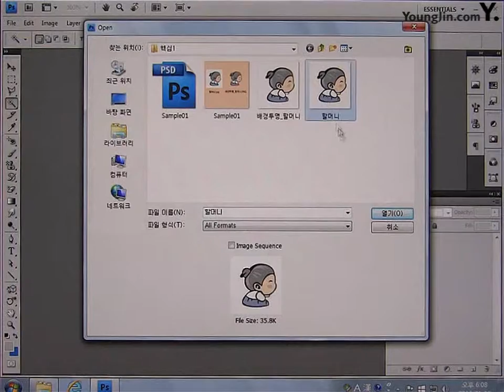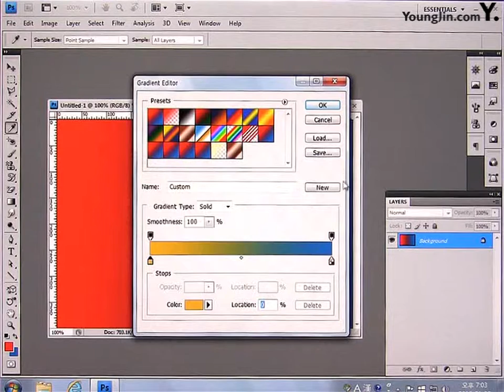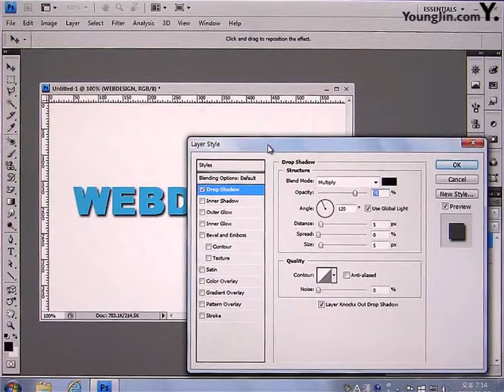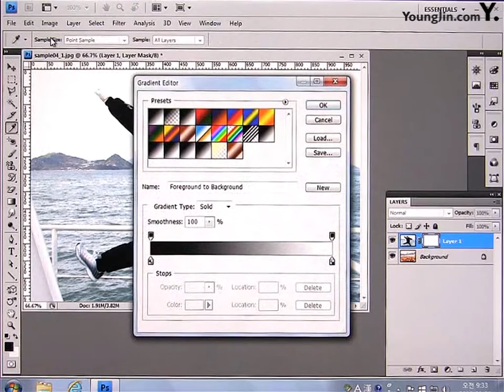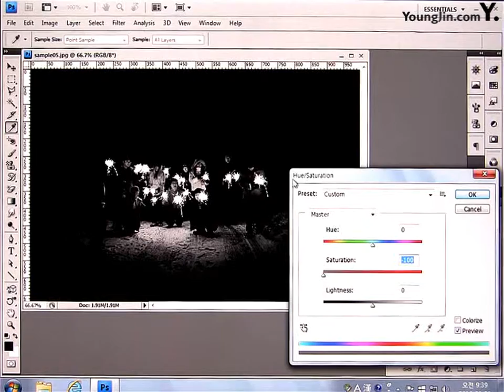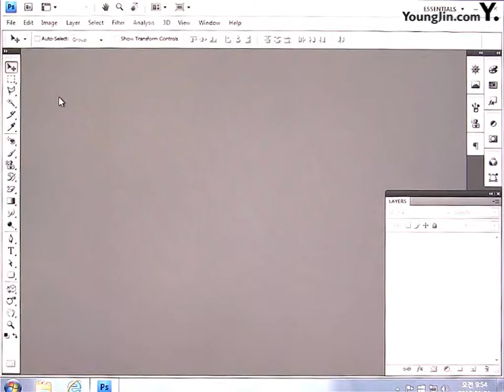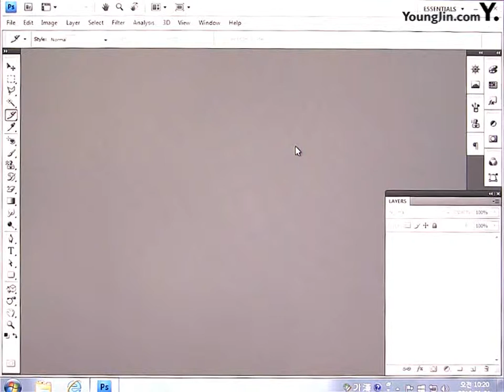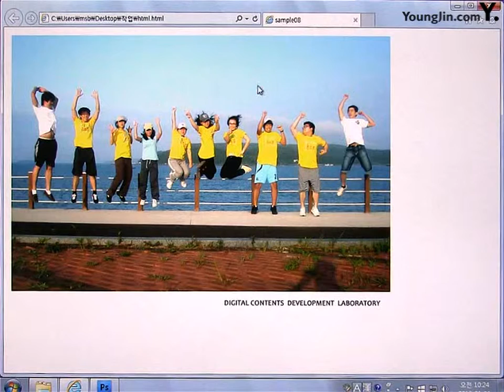2016년도_시험 전 풀면 합격하는 웹디 핵심 Photoshop